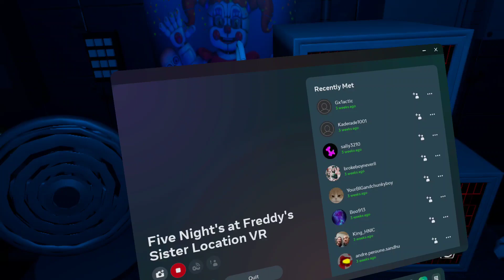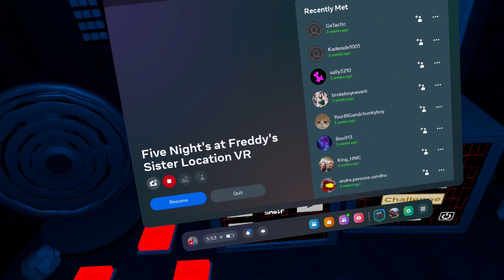FNAF Vr Sister Location #10: Top Shelf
and @KiddyKat